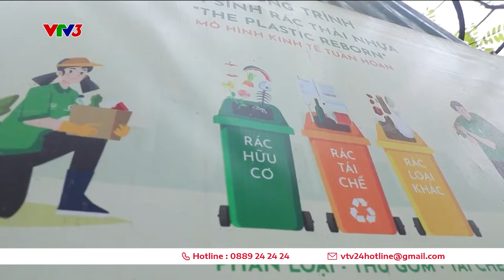Những người phụ nữ "hồi sinh" rác thải | VTV24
Chương trình “Hồi sinh rác thải nhựa”  với mục tiêu đến năm 2025 xây dựng cộng đồng 12,7 nghìn người thu gom ve chai, xây dựng hệ thống thu gom và tái chế trên 80 nghìn tấn rác thải nhựa, giảm phát thải 152-454 triệu tấn carbon mỗi năm, đồng thời thông qua chương trình thúc đẩy phân loại rác tại nguồn tại thành phố Hà Nội, Hồ chí Minh và mở rộng các tỉnh thành trên toàn quốc.